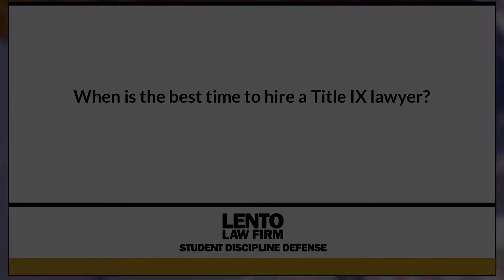When is the Best Time to Hire a Title IX Lawyer?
Expert attorney answers questions about academic misconduct, Title IX, and other student disciplinary issues. In this video we asked, 'When is the Best Time to Hire a Title IX Lawyer?'.
Ask The Attorney (0:01) Expert Answer (0:05)